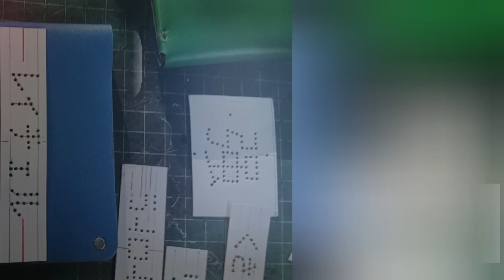Inisial dompet Rachel pakai huruf jepang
Order tanggal 11 Agustus 2024, dengan Inisial yang diminta seperti ini «レイチェル».
Text huruf jepang itu dikirim lewat chatting di aplikasi Tokopedia. Ada sedikit evaluasi pada awal diskusi, yaitu menghilangkan tanda kurung, karena huruf jepang ini pasti ukurannya akan lebih besar, sehingga 5 huruf akan butuh space yang lebih lebar dari pada huruf alfabet.
Perlu diketahui maksimal inisial yang bisa diterapkan pada Dompet adalah 7 huruf alfabet. Kalau huruf kanji, arab, dan Jawa mungkin antara 4 - 5  huruf
HAL PENTING.
Kita mengetahui batas dimensi terkecil yang bisa dikejar oleh pola grid. Hal ini bisa menjadi alasan yang rasional untuk diskusi dengan konsumen.
Pada kasus ini, patokan ukuran terkecil ditentukan oleh huruf kedua (チ). Karena ada titik krusial, yaitu titik diantara dua garis mendatar harus ada 1 titik, sebagai penunjukan citra garis yang vertikal dan menyambung dari atas ke bawah.
Jadi minimal jarak antara dua garis horizontal itu adalah 3 titik lubang, atau sekitar 5 mm.
Setelah mengetahui batasan desainnya (constrain), kita tinggal membuat inisial secara lengkap.
Jangan sampai membuat secara serampangan, setelah selesai baru diketahui tidak bisa diterapkan atau spacenya tidak cukup.
Oke Shobat kreatif...
Moga bermanfaat
Salam kreatif selalu optimis
Terima kasih